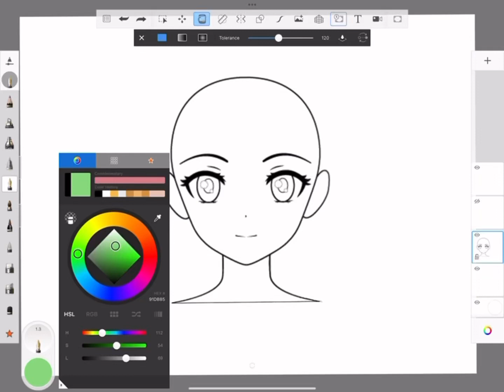November 25, 2023